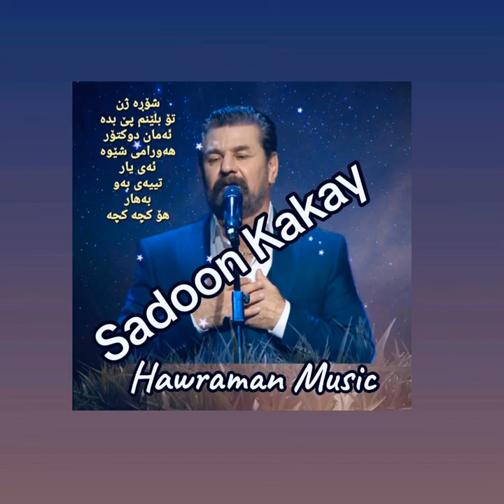ئۆخەی ئۆخەی شۆڕە ژن سەعدون کاکەیی Sadoon’s Kakay